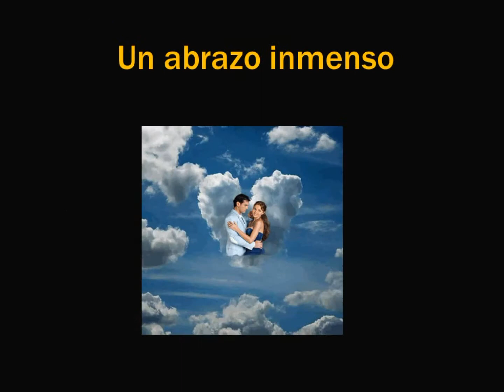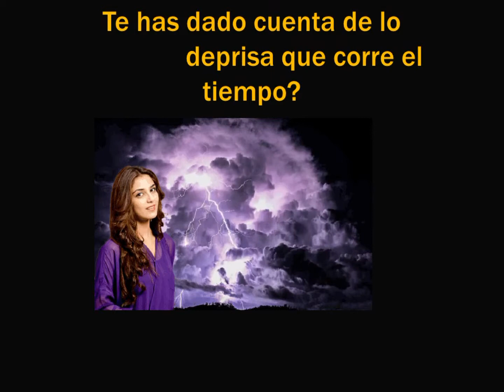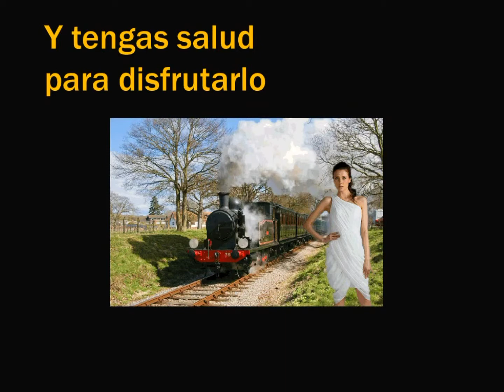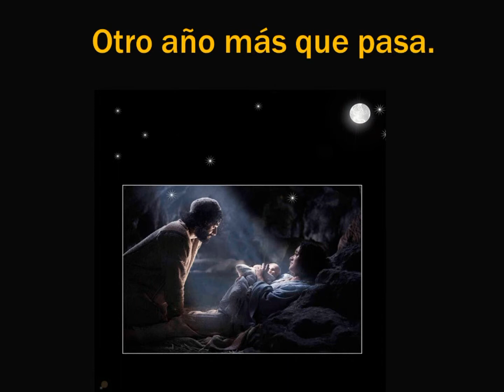FELIZ NAVIDAD 1